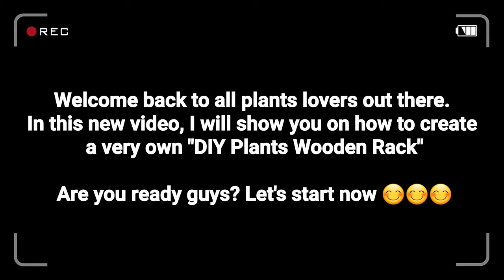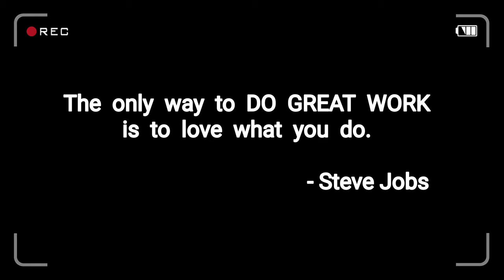DIY Wooden Rack for Plants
Wood Works